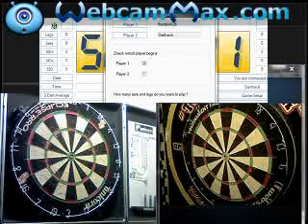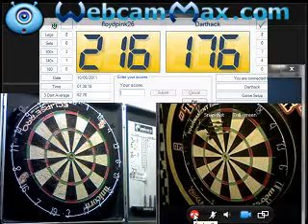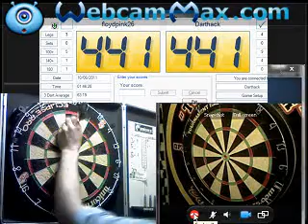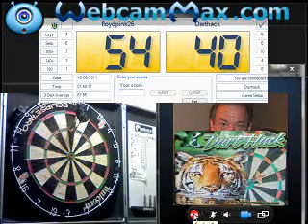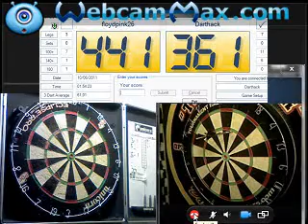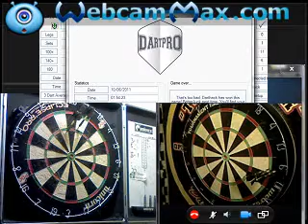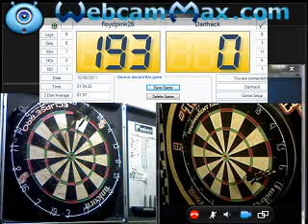Hack v Floyd